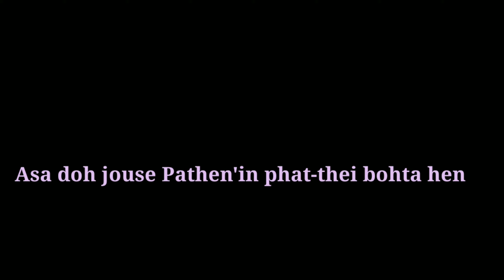Nei Khongai'un Pakai || Paominlen Haokip (TRACK)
Nei Khongai'un Pakai (Master copy-TRACK)
Asa doh jouse Pathen'in phat-thei bohta hen!